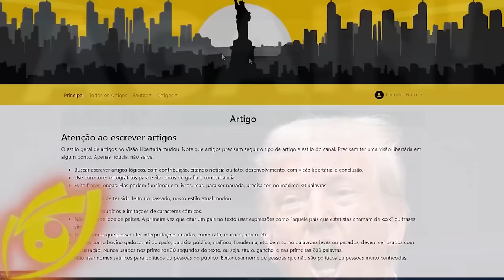Biden vai DESISTIR para a KAMALA HARRIS CONCORRER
Ajude o canal:

16vmNcrA4Mvf7CaRLirAmpnjz1ZH3bWNkQ (Bitcoin)